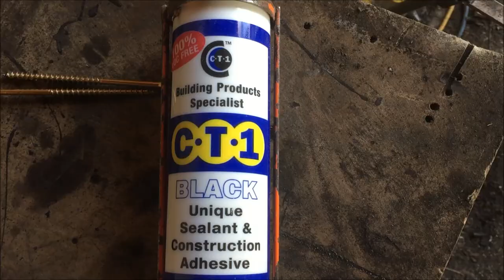How to make a Bog Oak Lamp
How to make a lamp using bog oak. The video shows how I made the lamp, from selecting the wood to cutting and shaping and finally the wiring of the lamp. I also made the mounting bracket for the bulb holder.
It is not in the video as I made it at night and the picture quality was not great so i left it out. It was an easy project to build with the cleaning and sanding being the most difficult part.
I think if I was doing it again I would use a different finish maybe an oil finish. I used the varnish as it was all that i had at the time.
The bulb holder and shade were purchased from a local hardware supplier and the wire was taken from an old broken lamp.

Always be careful using tools and machinery !!!